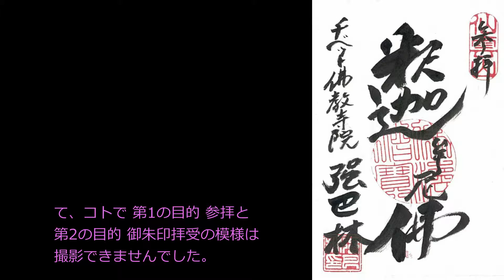チベット仏教寺院「強巴林(チャンバリン)」の御朱印 (名古屋市守山区)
チベット仏教寺院「強巴林(チャンバリン)」へ行って来ました。

今回は参拝は当然として、御朱印が欲しかったこと、
魔除けと思われる像の写真が撮りたかったことなどの理由で訪れました。

館内の撮影が出来ないのでご紹介できず残念と思っていましたが、調べていたら
サンセットスタジオTVさんが住職さんに許可をもらって内部を撮影してます。

突然ですが、チャンネル名を変えました。
アクションカメラ系の動画にも力は入れていますが、基本はお出かけ動画のチャンネルです。
まあ、名前は変わってもやることは変わりません、今後も変わらずお付き合い願います。

SofTalk

企画、制作    大工のとうちゃん